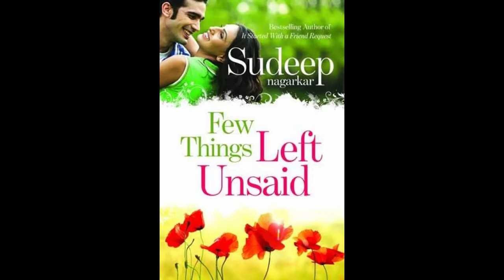Interview With Mr Sudeep Nagarkar | Priyadarshini | Preksha - A Talk Show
Interview with Youth sensation and the best selling author of India, Mr. Sudeep Nagarkar. His first novel, Few Things Left Unsaid, was published by Srishti Publishers in 2011. Till 2015, six novels authored by him have been published. He is the recipient of the 2013 Youth Achievers' Award for writing for being one of the highest selling writers in India in the romance genre. His book It started with a friend request was the most popular fiction book of 2013, according to Amazon India.

Within us, we all have that sneaker who's always anxious to know a bit more about our favorite rising celebrities but all of us do not get the privilege to know all about them.

PREKSHA is a platform which gives a sneak peek into the lives of celebrities around us in SIMPLE, SHORT VIDEOS.

*ANTI-PIRACY WARNING*
This content is copyright to PREKSHA - A Talk Show. Legal action will be taken against those who violent the copyright of the following material presented!